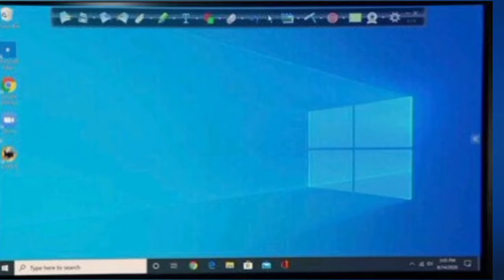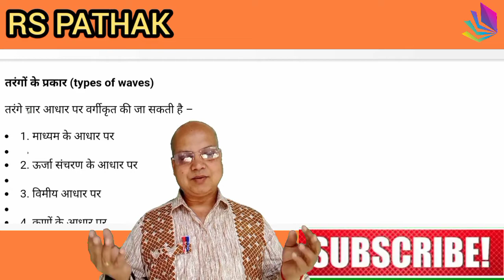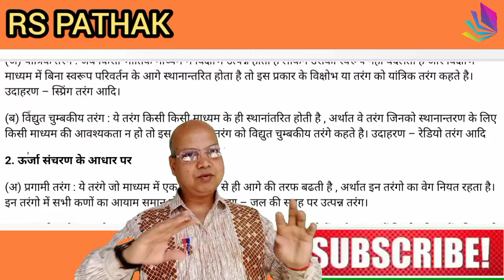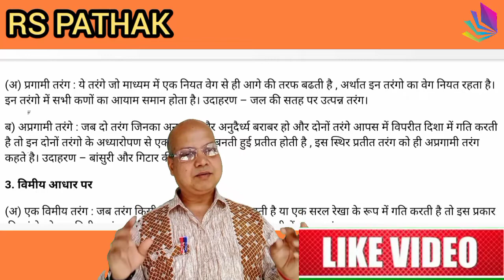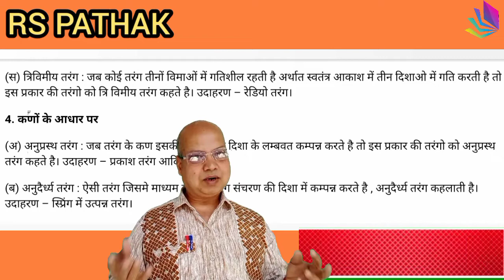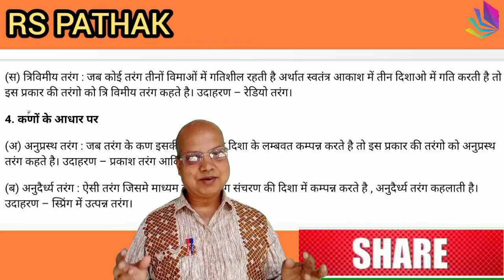Waves Transverse waves and longitudinal waves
Waves
तरंग
In this video, the knowledge about, waves, type of waves transverse waves, longitudinal waves,has been explained in a very easy and simple way.If you like my video, please and subscribe my channel RS PATHAK Official.